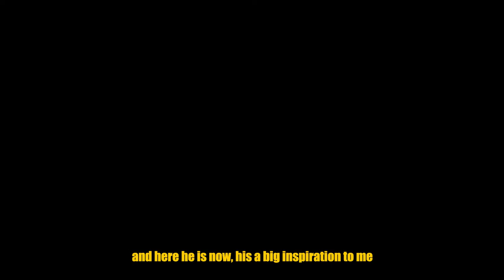documentary series: part 1 - the beginning.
in my life growing up, I just decided to make music, good music at that. so this documentary series lays out the journey I’ve started into doing the music thing.

second episode is coming soon!
‘ the album ’ is also coming later on in the year.

shout out to everyone who played their part in being part of this episode specifically.

series shot by: @krayonproductions
production credits: @trigganasty

see you on the second part.